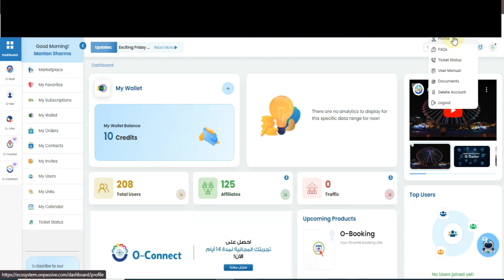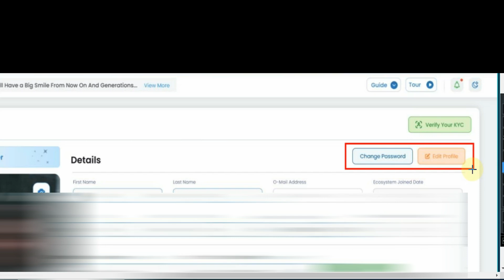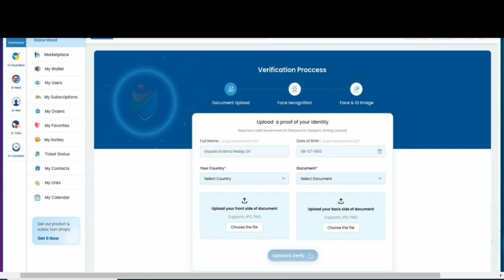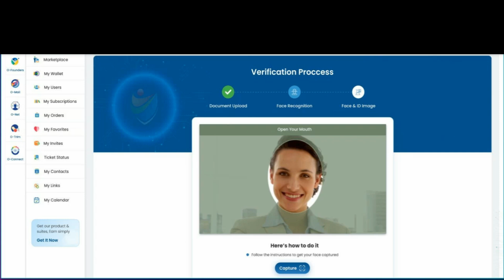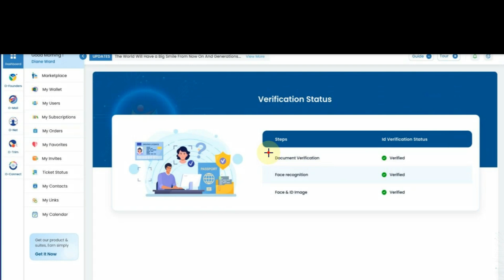बिलकुल आसान ONPASSIVE Ecosystem Verification Proccess Kaise karen ! Onpassive New Update Today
बिलकुल आसान ONPASSIVE Ecosystem Verification Proccess ! Onpassive New Update Today

ecosystem verification proccess
ecosystem profile verification
ecosystem wallet verification
onpassive new update today
onpassive ecosystem
onpassive new update
onpassive founders
onpassive update
onpassive